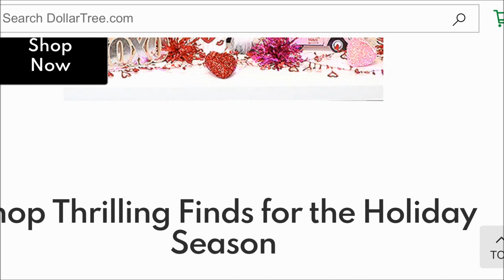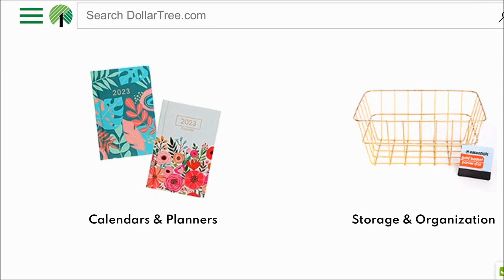🚨🚨 DOLLAR TREE | SHOP NEW VALENTINE'S GOODIES ONLINE!!! 🚨🚨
Hello!
MORE "NEW AT DOLLAR TREE" VIDEOS WILL BE UP SOON!!!

COPPA COMPLIANCE - THIS CHANNEL IS NOT DIRECTED TO CHILDREN.
THIS VIDEO IS NOT DIRECTED TO CHILDREN.
YouTube Analytics (lifetime) shows that the audience for this channel is of 18 years of age or older.
Many tools and products shown, used or mentioned in this channel’s videos are not suitable for children.
Fun Paper Art channel and/or its owner do not collect, use, or disclose personal information from children.
Fun Paper Art channel and/or its owner expressly deny permission to any third party seeking to collect information from children under 13 years of age on behalf of Fun Paper Art channel and/or its owner.